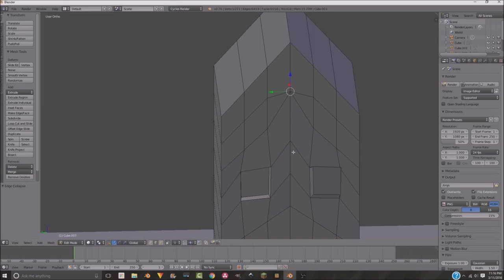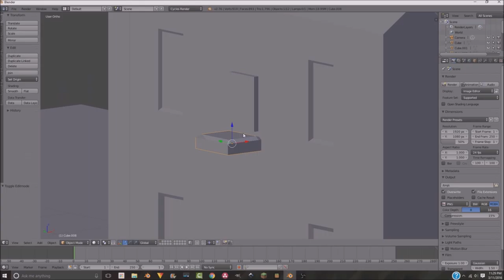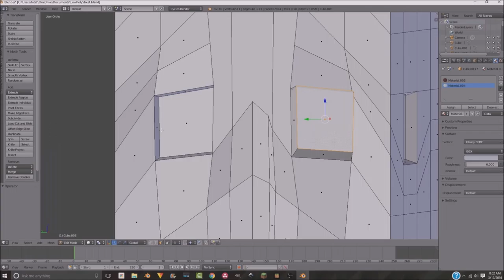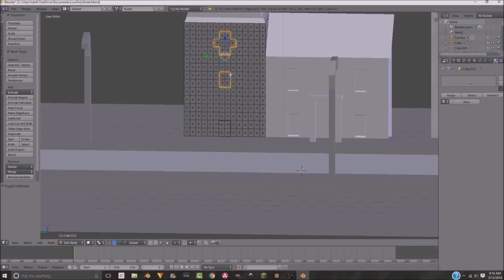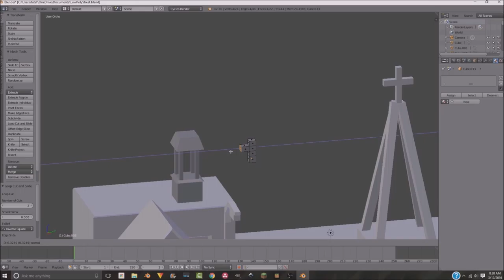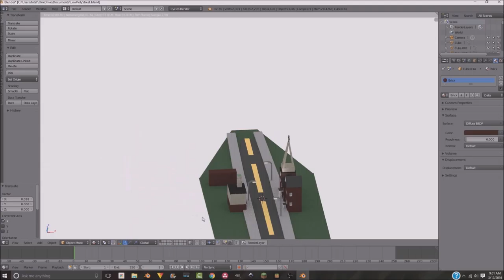Will It Poly? | Downtown Salem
The third video to the series, "Will It Poly?"